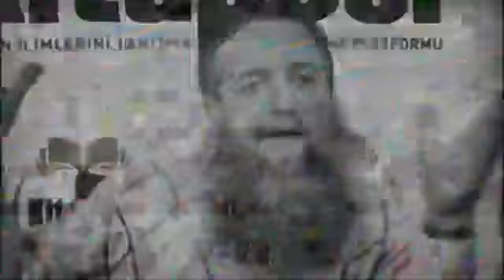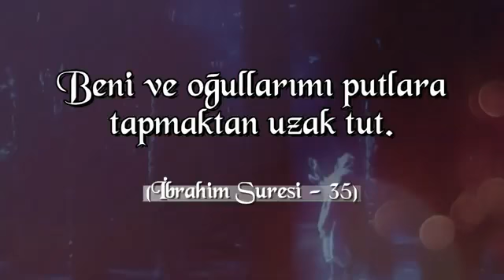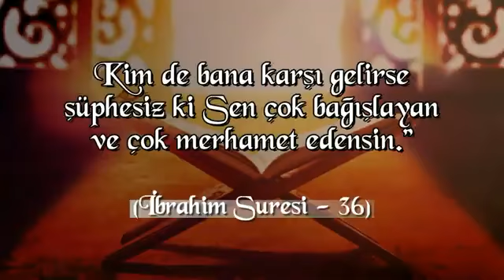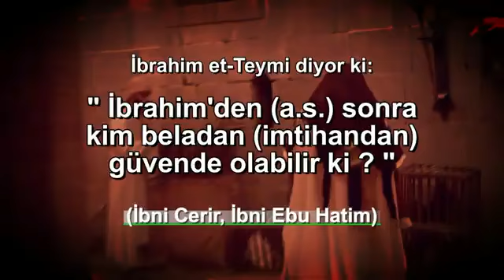EBU NUH HOCA/